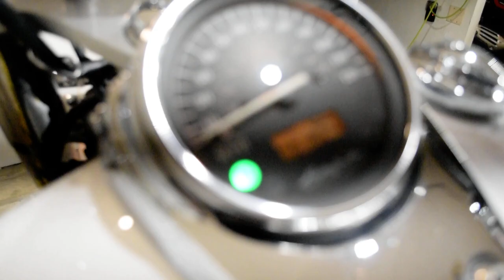2007 Honda Shadow Aero | Used motorcycle for sale at Monster Powersports, Wauconda, IL